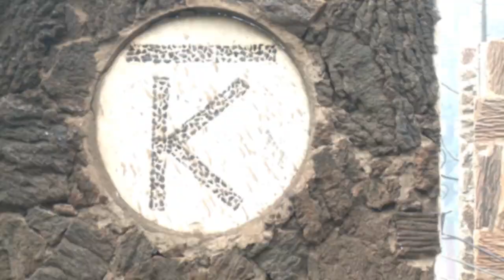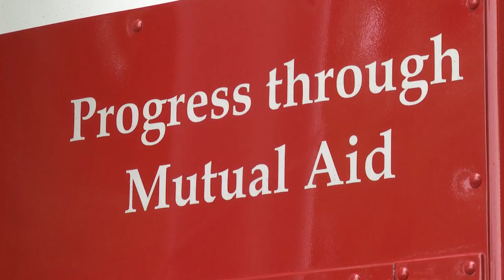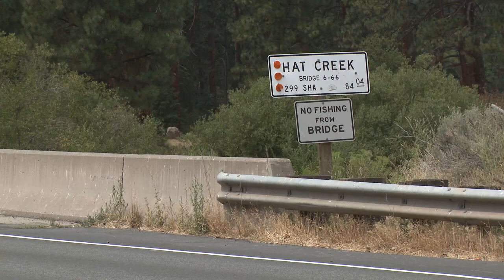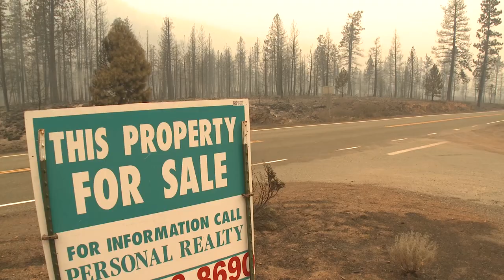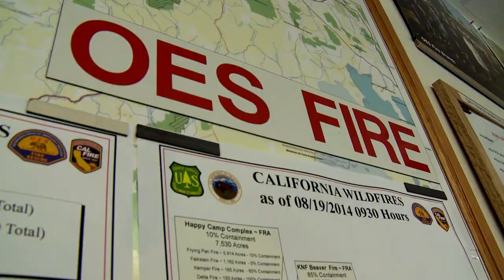Running Out of Water: The Battle at Hat Creek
How prepared for a wildfire are you?  Have your created your 100 feet of defensible space? Have you put together your emergency kit? That’s the part of the message of September, Emergency Preparedness Month.

The Eiler Fire in northern California gave firefighters one of their biggest challenges in years.  It broke out July 31, 2014, 12 miles southeast of Burney in the Hat Creek area.  By the time it was all said and done, the fire burned more than 32 thousand acres, seven homes, two businesses and another 12 buildings.   Many homes were spared destruction because of their defensible space.

Conditions couldn’t have been worse (or better, depending on your point of view): three years of drought had left vegetation extremely dry, primed for ignition from the slightest spark.  Lightning provided ignition overkill, creating a blaze that spread very quickly, burning as much as 15 thousand acres in a matter of hours.  The drought also left water sources non-existent or low for firefighters; so low, in fact, that helicopters couldn’t dip their buckets into it, forcing them to fly much farther to find water.

Response to the fires in the North State showed how well California’s Mutual Aid System works, and why it’s a model system for agencies around the country. It brings together crews from local, state, and federal agencies around California for one common goal – save property and lives, and facilitate the recovery process.  And that’s exactly what’s happened.